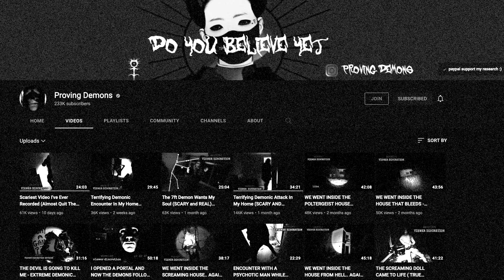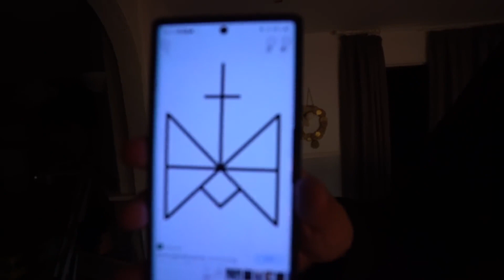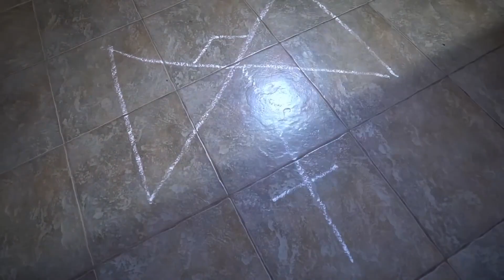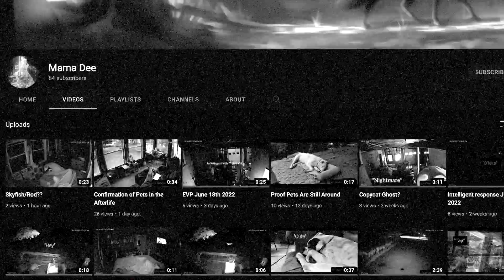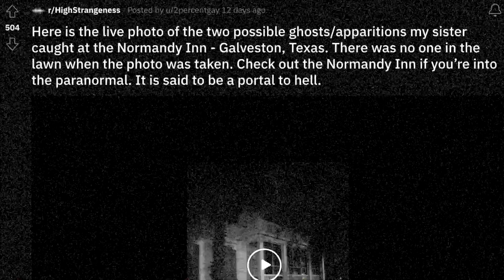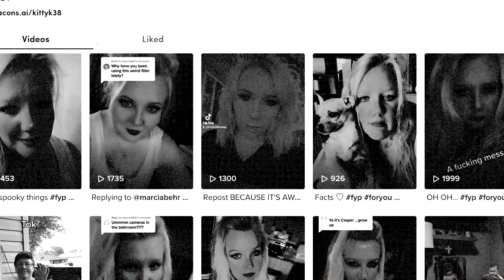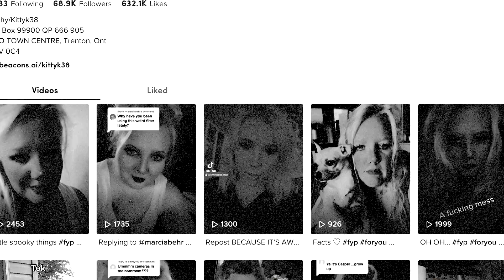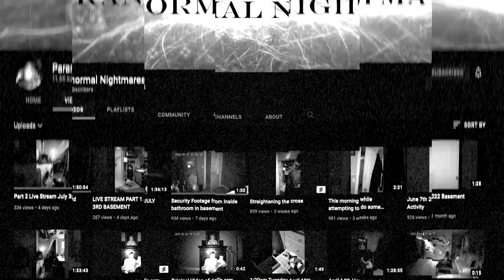Top 5 GHOST Videos That Will Stop You From SLEEPING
Let's take a deep dive Into The Darkness with these Top 5 GHOST Videos That Will Stop You From SLEEPING!

What did you think of the videos selected today? As always, we look forward to hearing your thoughts!

Voice over by Simon Entwistle.